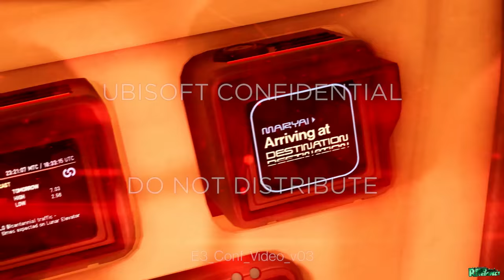Pioneer Trailer Teaser (Watch Dogs 2 Secret Trailer)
Watch Dogs 2 Secret Trailer